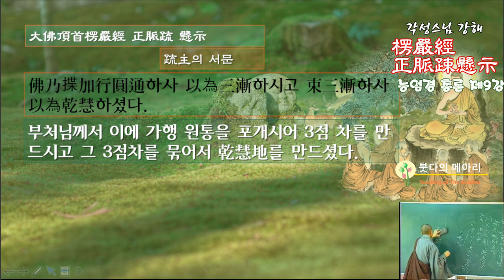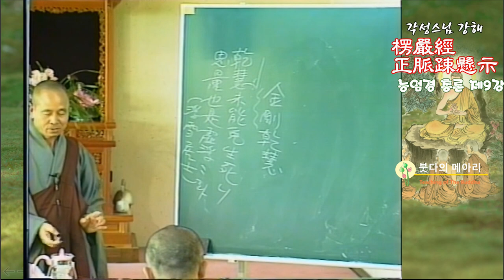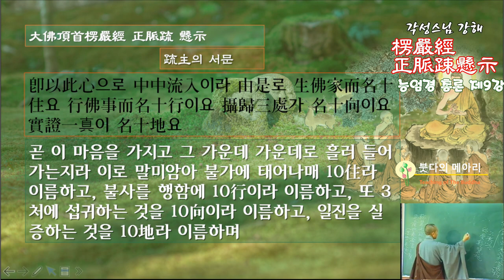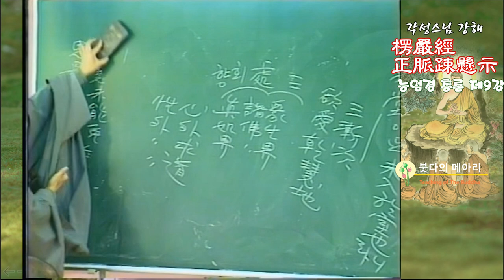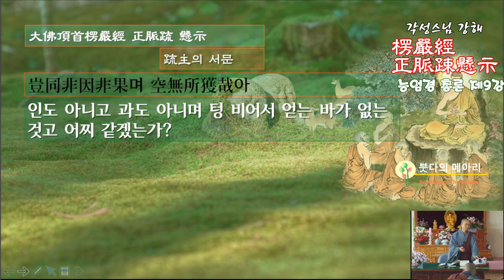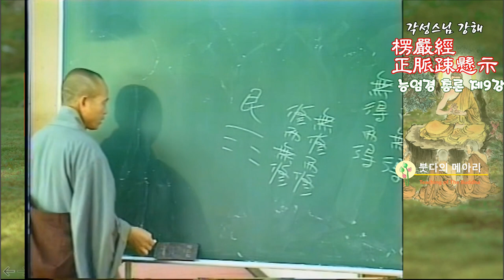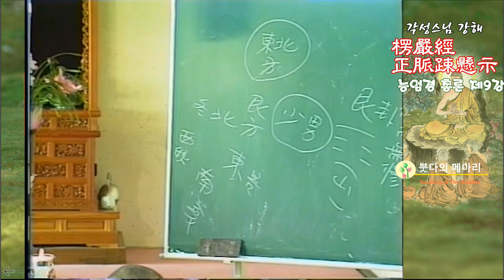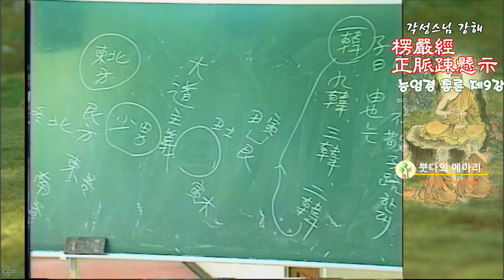각성스님 강해_능엄경 정맥소현시(능엄경 총론) 제9강 / 인도 아니고 과도 아니며 텅 비어서 얻는 바가 없는 것과 어찌 같겠는가?